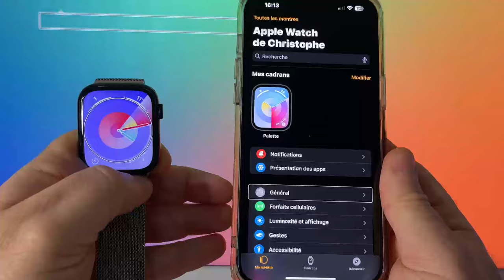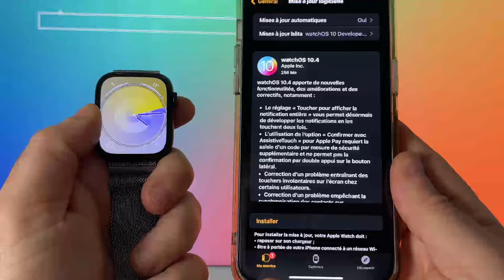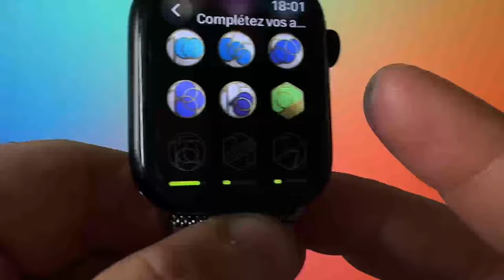WatchOS 10.4 : Nouveautés Et Correction Du Bug Fantôme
La toute dernière mise à jour du système d'exploitation de la montre Apple, watchOS 10.4, est désormais disponible. Cette version apporte des améliorations significatives et des corrections de bugs, notamment la résolution tant attendue du bug du "tactile fantôme". Les utilisateurs de l'Apple Watch ont signalé des problèmes de réactivité de l'écran, où des touches fantômes semblaient se produire sans aucune interaction physique. Apple a pris ces retours au sérieux et a intégré une solution dans cette mise à jour, améliorant ainsi considérablement l'expérience utilisateur. Outre cette correction cruciale, watchOS 10.4 introduit de nouvelles fonctionnalités et optimisations visant à renforcer la performance et la stabilité de l'Apple Watch. Les développeurs et les utilisateurs bénéficieront également de mises à jour de sécurité essentielles, assurant une utilisation plus sûre et protégée. Avec cette mise à jour, Apple continue de prouver son engagement à offrir la meilleure expérience possible à ses utilisateurs d'Apple Watch.